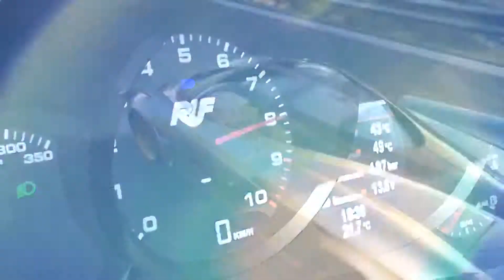Project Cars - Trailer (E3 2014) [PS4]